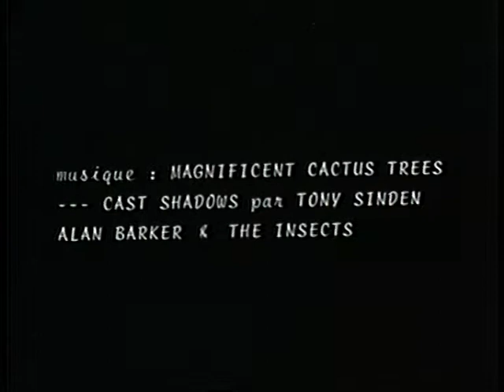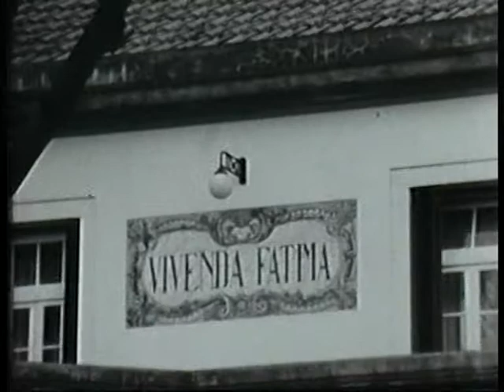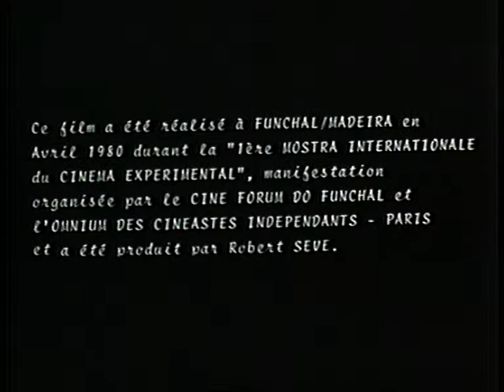In the footsteps of Dominique Noguez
In madeira 1980 - Copyright Robert Sève